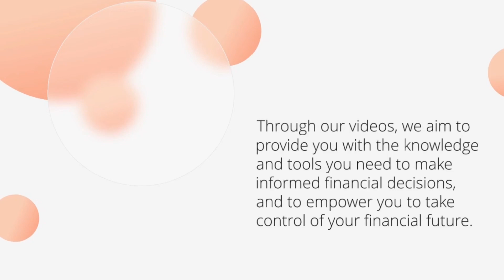Easy Financial Advice: Your Go-To series Money management Tips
get all infromation about financial money manegment and clear you all douts

Introducing "Easy Financial Advice," a brand new series designed to help you make smarter financial decisions and achieve your money goals. In each episode, we'll share practical tips and strategies for managing your finances, saving money, reducing debt, investing wisely, and more. Our expert hosts will break down complex financial concepts into simple, easy-to-understand language, so you can feel confident in your financial choices. Whether you're a seasoned investor or just starting out on your financial journey, "Easy Financial Advice" is the perfect resource for anyone looking to improve their financial situation. So join us as we explore the world of personal finance and help you achieve financial success!

RegenGet all infromation about the financial advice series all Douts will clear!